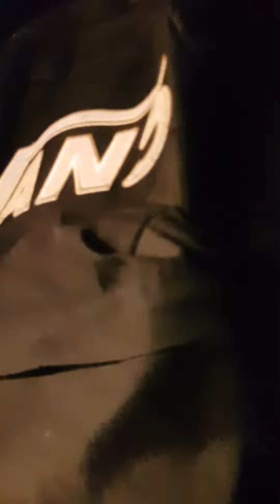Mennään salaa palkintogaalaan!! (GONE WRONG!!)